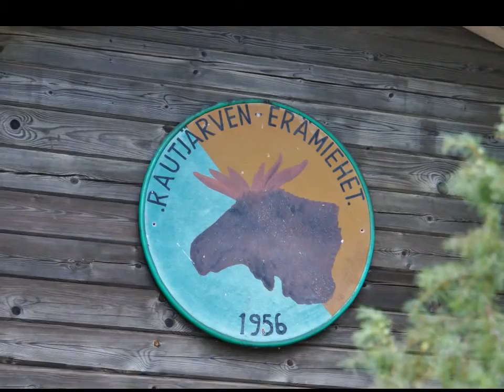Nurmijärvi, Autumn 2016